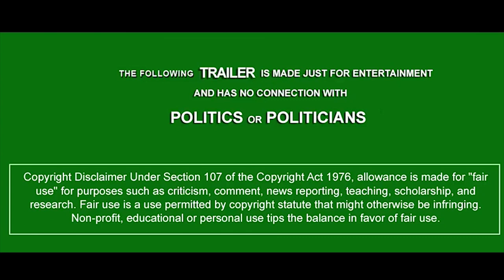Singham | Raj Thackeray | Official Trailer | MNS | Raj Thakare biography | movie on raj Thackeray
The Filmy Roast presenting new political trailer spoof, This time RajThackeray is becoming singham.
This video is just for entertainment and whole concept is just a imagination of the Maker, We respect our Leaders.